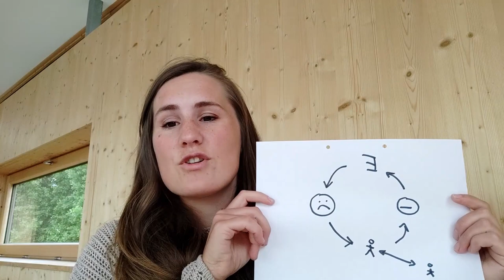The Purpose of Loneliness by Dr Jana Studnicka (Talk on Loneliness - Part 1/4)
In Part 1, Dr Jana Studnicka talks about the Evolution of Loneliness, how it emerged as an emotion benefitting our survival as a species and recent discoveries about Loneliness and its purpose.

Dr Jana Studnicka is the founder and CEO of The Intimate Revolution Festival.

Born in Vienna, raised in Salzburg, Jana finished her Bachelor in Molecular Biology 2012 and her studies in human medicine 2017. During her studies, she was also a member of achtung°liebe, an organisation for sexeducation, was an author for the Vaginamuseum.at and founded a group for meditation and hypnosis. She moved to Vienna 2017, worked for a year as a professional cuddler and started to manage a sex-positive location.

At TedX 2017 she was on stage with her talk “The Power of Saying No”, a reflection on her learnings as a professional cuddler, and her quest to find boundaries and empowerment in a space of paid intimacy.

In 2019 she founded the sex-positive festival “The Intimate Revolution"with the goal to end loneliness and bad sex, a five day long festival with over 120 attendants in Berlin and Vienna. Since the festivals are always sold out, tickets are ususally bought a year in advance.

Her vision is to shed some light on the stigmatized and shamed apsects of our human existence, like loneliness and sexual violence, and to be a strong voice for connection and empowerment.

Fb Jana E Smileyface

Sources of Part 1*:

Evolutionary mechanisms for loneliness.
Cacioppo JT, Cacioppo S, Boomsma DI. (2014)

The growing problem of loneliness
John T Cacioppo and Stephanie Cacioppo, (Lancet, 2018)

Sleep Loss and the Socio-Emotional Brain.
Ben Simon E, Vallat R, Barnes CM, Walker MP.(2020)

Books:

Lost Connections by Johann Hari (2018)

Mit mir sein - Michael Lehofer (2017)

Eine kurze Geschichte der Menschheit - Yuval Harari (2011)

Die Kunst des Liebens - Erich Fromm (1956)

Der Glücksfaktor - Martin Seligman (2002)

*For a complete list of sources, visit this google doc

The talk was recorded May 2020.
Owned and recorded by Dr Jana Studnicka.

Audio Mixing: Georg Luger
Video Post-production: Georg Luger